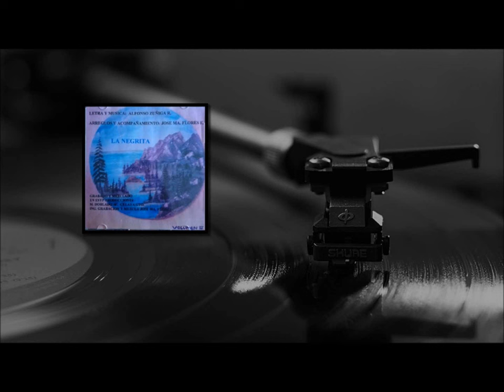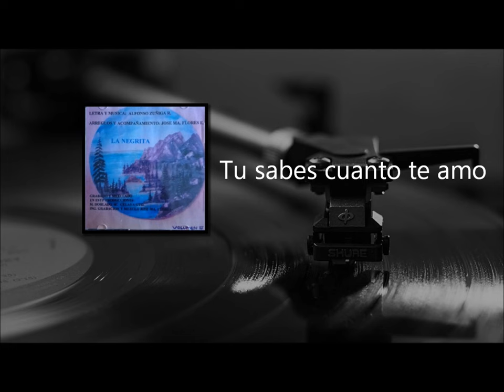Tu sabes cuanto te amo